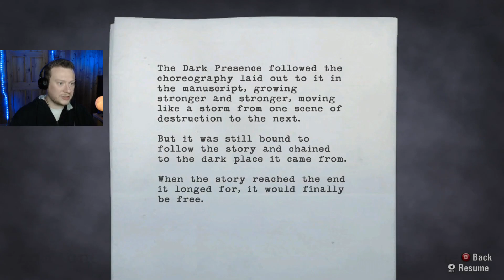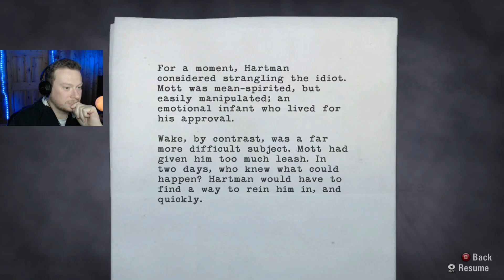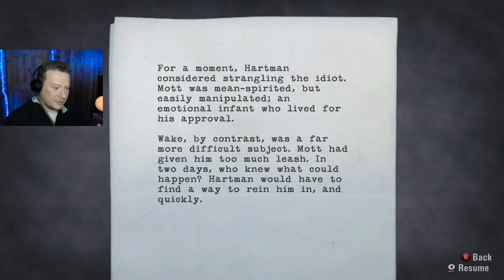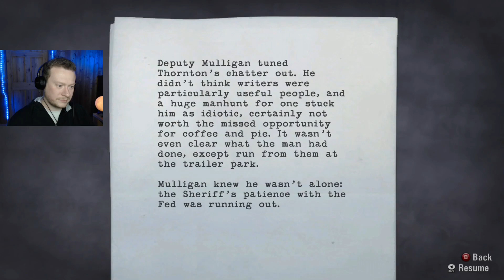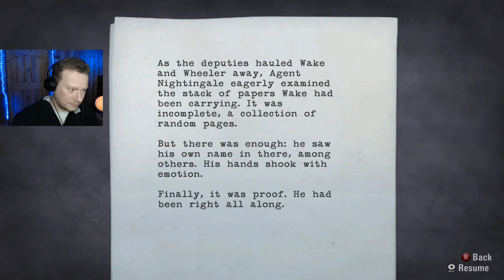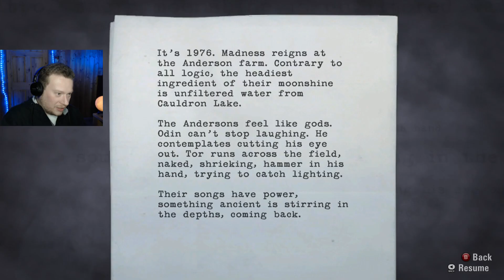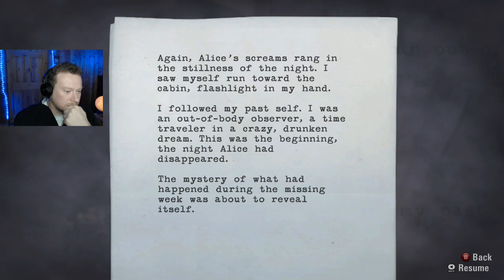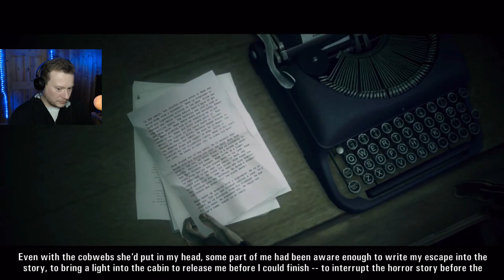The Old Gods ROCK! : Alan Wake :: Ep. 9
Synopsis:
Alan makes it to the Anderson's Farm and meets up with Barry.. who just happens to bring a horde of Taken with him.  Luckily the Old Gods left some power here and the best rock show ever sends them packing with an explosive finish.  The boys celebrate with some good ol' fashioned "moonshine" afterward.  Grandma Darkness is aware, and she is not pleased.